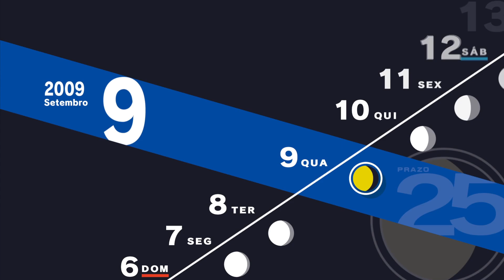Persona 3 Reload #85 A Perda de Controle